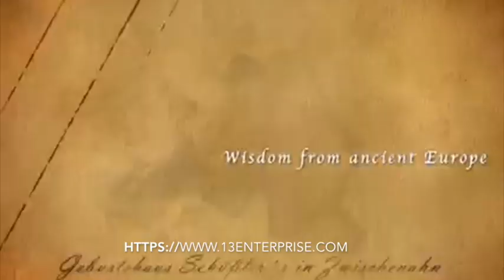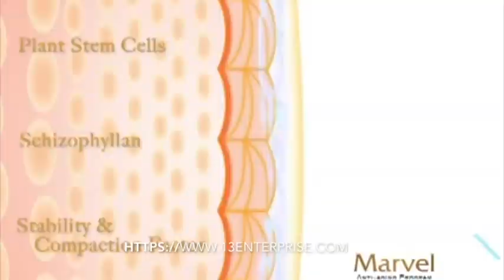MARVEL 塑龄个人保养系列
This video is about MARVEL Anti-Aging Personal Care Series

雕塑美丽 凝住青春，为您唤回十年前的青春美丽
Anti-Aging Program 抗老冻龄美丽工程，融合现代尖端生化技术提取之植物干细胞及德国顺势疗法之高山矿物因子配方等，完美精准地针对肌肤老化问题一次解决；抚纹拉提、紧实轮廓、深度修护、击退暗沉、细致毛孔、饱满弹力、回溯青春美丽的脸庞。

Anti-Aging Program抗老方程式成功被开发，也就是Marvel的AAP个人保养系列，将流传百年的德国顺势锁水防护膜配方，与瑞士尖端生技成分组成了完整的抗老保养配方，帮助唤回十年前的青春肌肤，停下流转的岁月沙漏。

我们的Facebook: 13enterprise
我们的Instagram: 13enterprise
我们的Twitter: 13enterprise